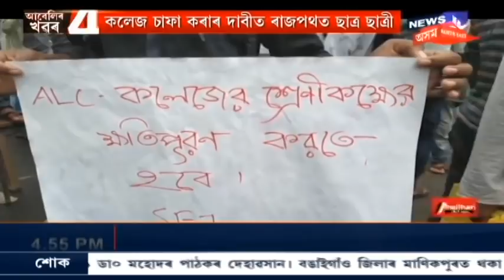Evening News | আবেলিৰ খবৰ-4 : 22 September, 2020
22 September, 2020: ৬ দিনৰ পাচত Samaguriৰ Power Gridত উপস্থি Keshab Mahanta । বিদ্যুতৰ অবিহনে কটাইছে অঞ্চলবাসী । বৃহত্তৰ Samoguri অঞ্চলৰ ৰাইজে ভুগিছে যমৰ যাতনা । ৬ দিনৰ পাচত Samoguri Power Gridত উপস্থিত মন্ত্ৰী Keshab Mahanta । আজি সন্ধিয়াৰ পৰা বিদ্যুৎ যোগানৰ আশ্বাস দিলে মন্ত্ৰীয়ে ।